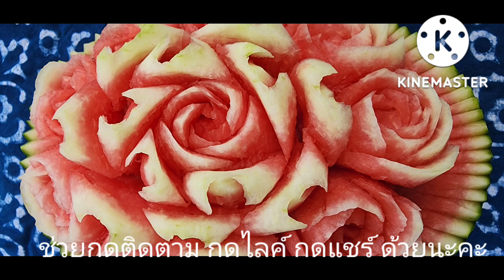EP.9 แกะสลักแตงโมลายกุหลาบกลีบม้วน, Watermelon carving, แกะสลักผลไม้